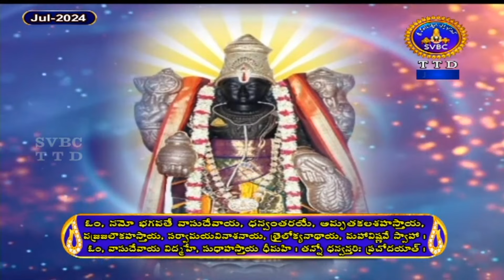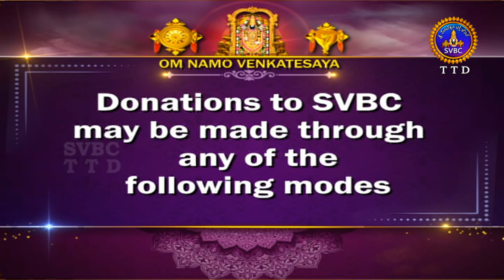శ్రీమద్రామాయణం అయోధ్యకాండ | Srimad Ramayanam Ayodhyakanda | 05-07-2024 | SVBC TTD